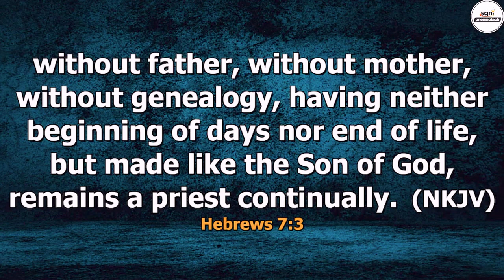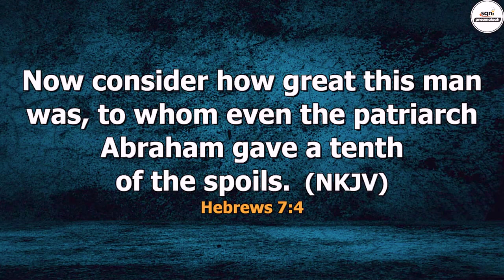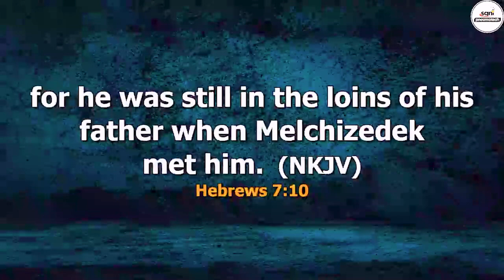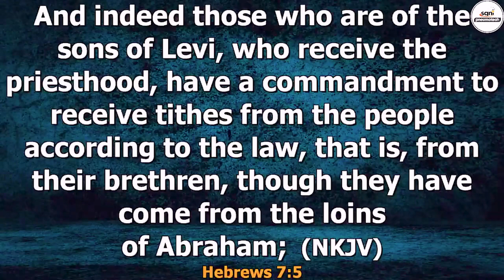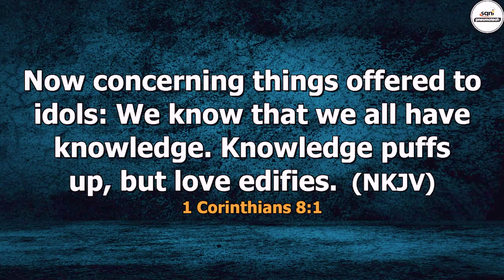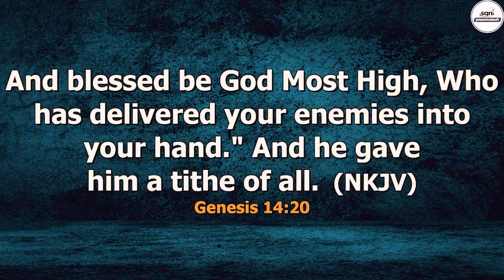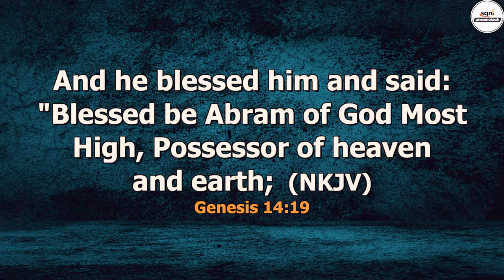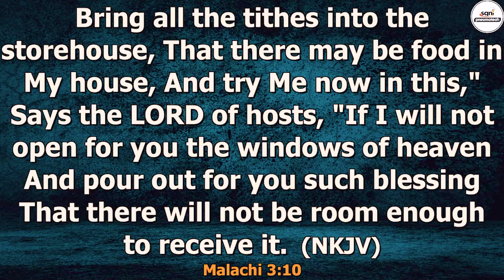The Law of Tithing - Apostle Jonathan Lagang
Join Apostle Jonathan Lagang as he explores the principles and significance of tithing in Christian faith. Discover how understanding the law of tithing can impact your spiritual life and financial blessings.